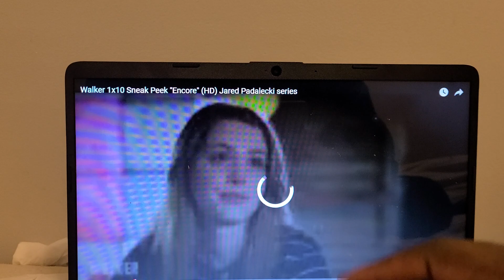WALKER 1X10 TRAILERRR TRAILER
encote